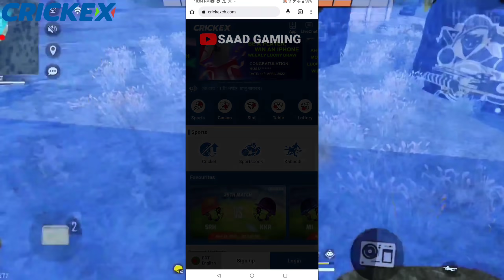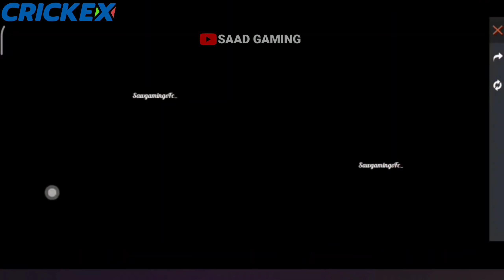Evo Mp5 Faded Wheel Event Confirm Date Free Fire | 16 April Tonight Event | Free Fire New Event